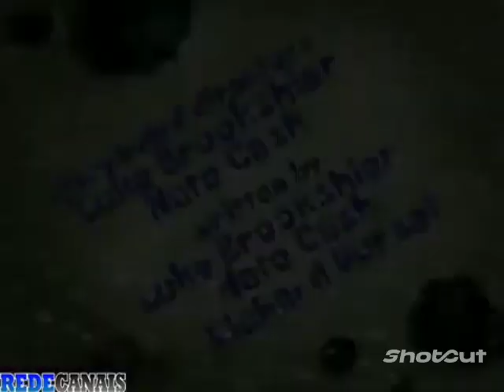bob esponja loja maçônica cefalopode episódio completo